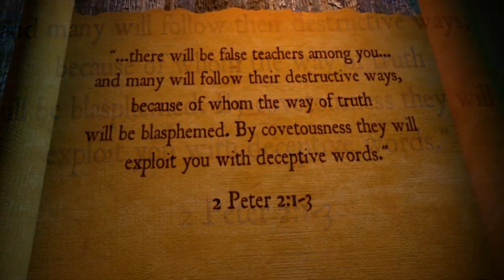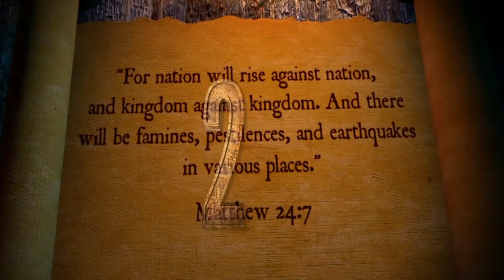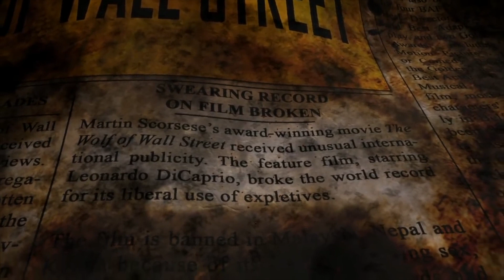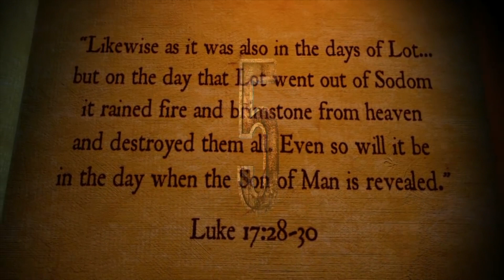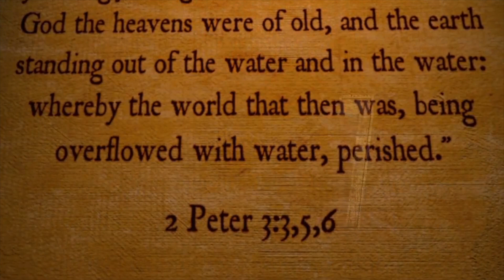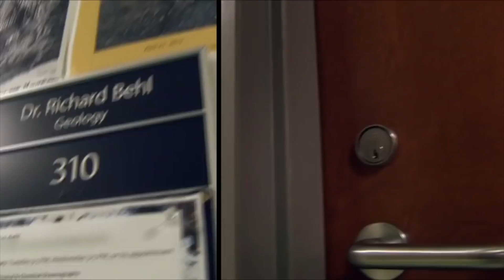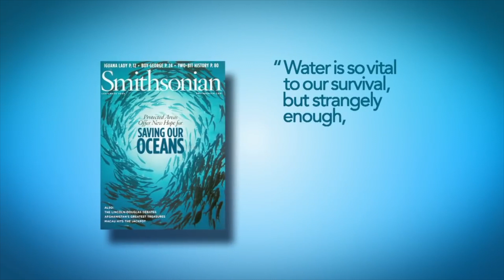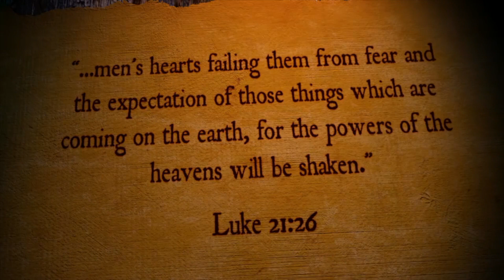" Noah's Ark and the Second Coming "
Gregg Little